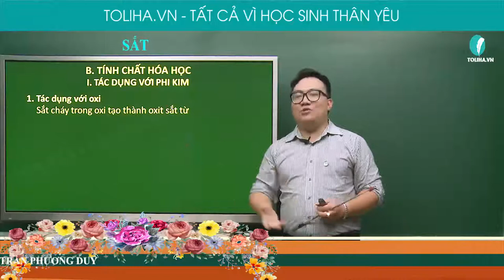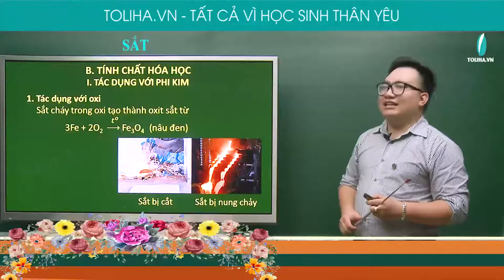Sắt - Hóa Học Vô Cơ lớp 9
Sắt